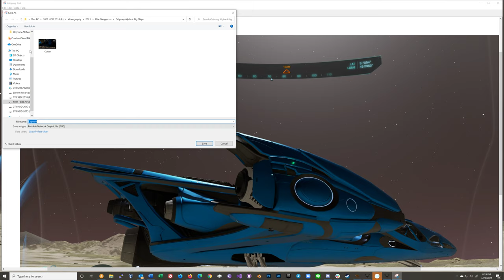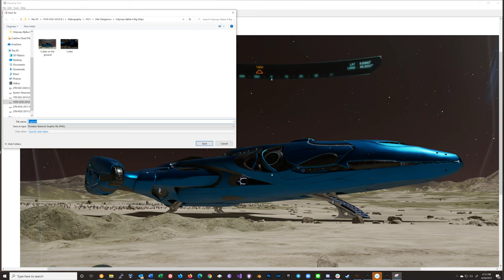Elite Dangerous Odyssey Alpha 4 Imperial Cutter